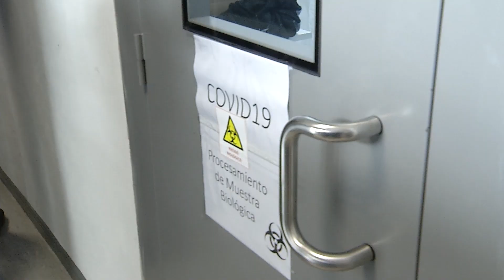Recomendaciones del GACH: teletrabajo para privados y restringir movilidad